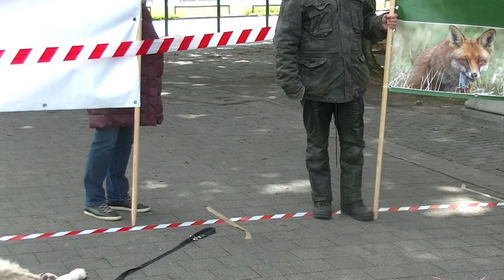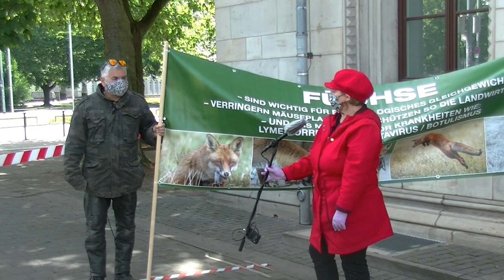Interview mit Christian Berge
Mahnwache und Protestkundgebung
gegen die Politik der Fuchsjagd

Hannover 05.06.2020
Landwirtschaftsministerium und NABU – Hannover

 Im Niedersächsischen Ministerium für Ernährung, Landwirtschaft und Verbraucherschutz
sitzt ein passionierter Jäger, der für die hiesigen Landesjagdgesetze zuständig ist. Genau deshalb kommen aus diesem Ministerium keine Jagdgesetze zum Schutz der Wildtiere. Es werden die Lobbyinteressen der Jägerschaft bedient, Seilschaften gepflegt und es regieren Befangenheit anstatt wissenschaftliche, jagdunabhängige Fakten!
Dies trifft auch auf die Fuchsjagd in Niedersachsen zu, die aufgrund des Einflusses dieses Jägers flächendeckend und sogar in Naturschutzgebieten durchgeführt wird!

Wußten Sie, dass der NABU Fuchsjäger hofiert und Speziesismus unterstützt?
NABU tritt laut seiner Homepage für Folgendes ein: „… für Artenvielfalt und den Schutz intakter Lebensräume, für gute Luft, sauberes Wasser, gesunde Böden und den schonenden Umgang mit unseren endlichen Ressourcen.“
Der Fuchs gehört zur Artenvielfalt. Der Fuchs ist unverzichtbarer Teil eines ökologischen Gleichgewichtes! Speziesismus ist kein Artenschutz!
Speziesismus: bezeichnet die moralische Diskriminierung von Geschöpfen ausschließlich aufgrund ihrer Artzugehörigkeit.

WIR ZEIGEN IN HANNOVER DIESEM POLITISCHEN UND HEUCHLERISCHEM NATURFREVEL DIE ROTE KARTE!

Unter folgenden Links finden Ihr die einzelnen Beiträge der Veranstaltung oder folgen sie diesen

Linkliste:
Interview  Manuela Schleußner – Pro Fuchs Ostfriesland e.V. und